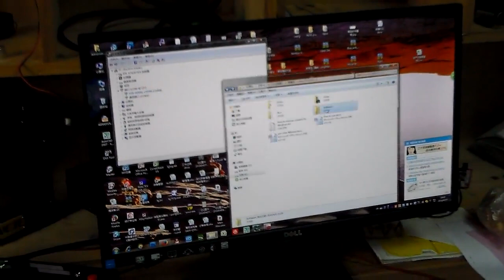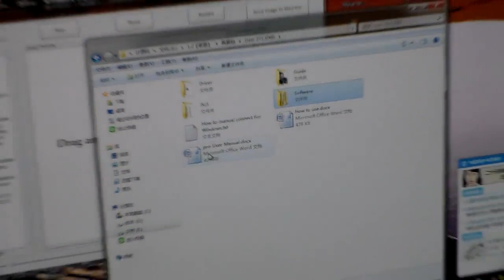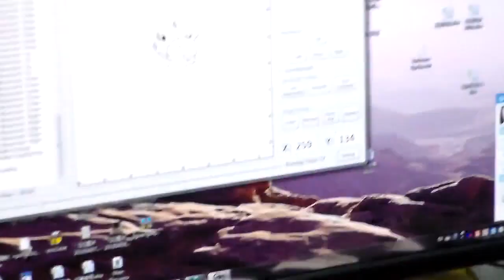NEJE Laser Engraver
What we are going to recommend is this NEJE DK-8-KZ 1000mW Laser Engraver Printer for Hard Wood / Rubber / Leather / Cut Paper. It can be used for carving plastic, wood, rubber, leather and so on.